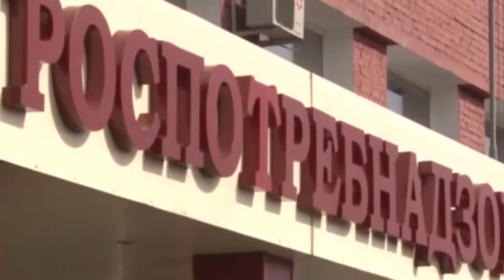Клещевой энцефалит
По данным регионального Управления Роспотребнадзора с начала эпидемиологического сезона в Туве зарегистрировано 74 случаев обращения по поводу присасывания клещей, в том числе 20 случаев укуса детей до 17 лет. В Кызыле зарегистрировано 12 случаев присасывания клещей, девять случаев – в Барун-Хемчикском, по семь случаев в Монгун-Тайгинском, Чаа-Хольском, шесть – в Кызылском, пять - в Бай-Тайгинском районах. Всего случаи укусов зарегистрированы в 15-ти административных территориях республики. Заболеваемость клещевым энцефалитом, боррелиозом, риккетсиозом, эрлихиозом, анаплазмозом, туляремией и другими болезнями, передающимися через укусы клещей, не зарегистрирована. В случае укуса следует как можно быстрее обратиться в ближайшее лечебное учреждение для получения противоклещевого иммуноглобулина, после четырех дней с момента укуса введение иммуноглобулина не принесет никакой пользы.